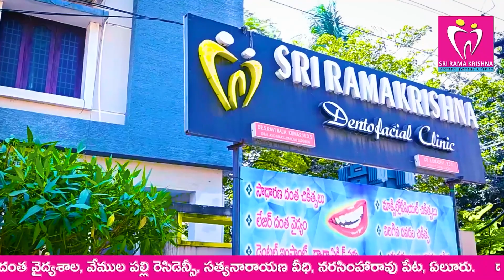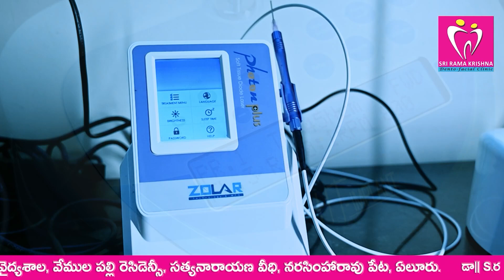ప్రచారంలో ప్రజలు చూపించిన అభిమానం మరువలేనిది..